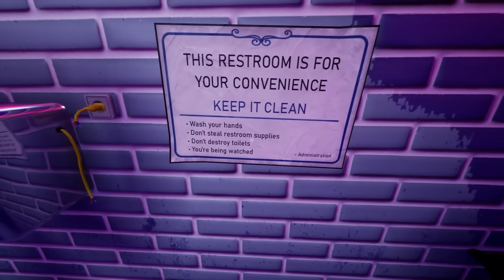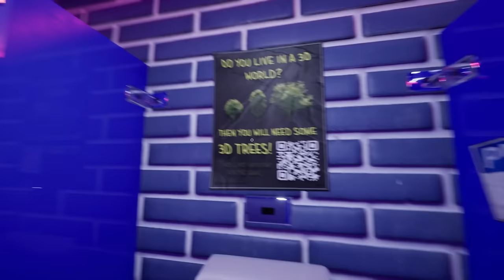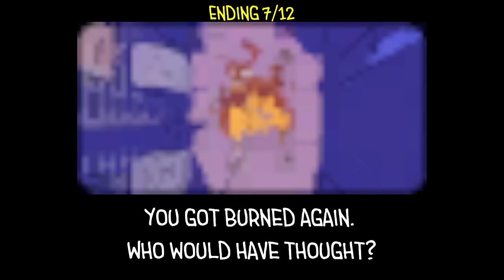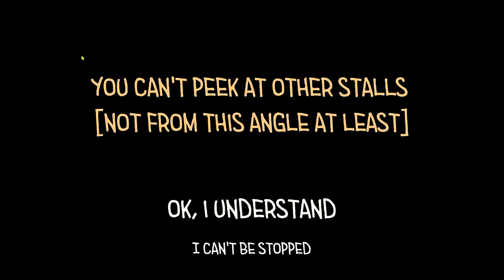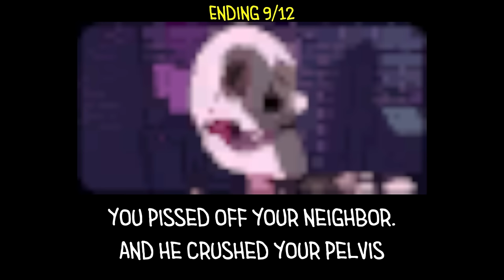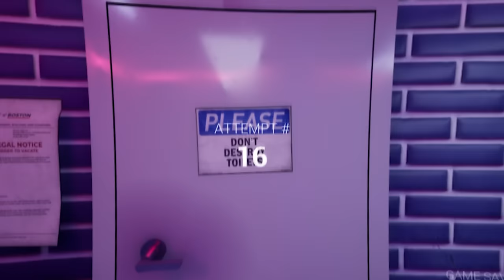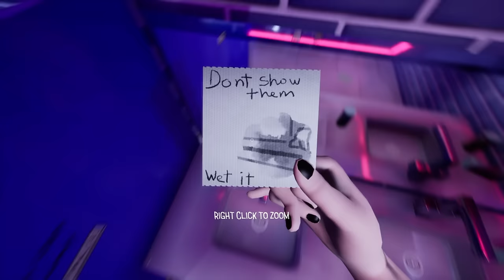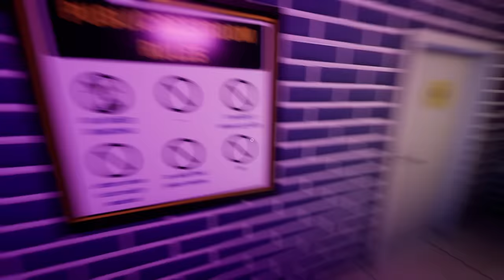Bu Tuvalete Güvenmeyin | Toilet Chronicles Tüm OYUN SONLARI ve GİZEMLERİ Türkçe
Herkese selam ben Onur ve bugün tuvalet günlükleri yani toilet chronicles isimli çok popüler bir oyun oynayacağız. Oyun inanılmaz fazla gizem içeriyor ve jumpscare yok. İyi seyirler:)